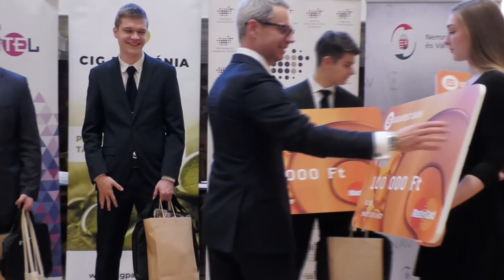Főtámogatói értékelés az idei versenyről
A főtámogató Budapest Bank vállalati üzletágának vezetője, Toldi Balázs a szakmai zsűri tagjaként követte nyomon az idei döntőt. A szakember elismerően nyilatkozott a csapatok felkészültségéről, és úgy értékelte, hogy a PénzSztár fontos szerepet tölt be a fiatalok pénzügyi tudatosságának fejlesztésében.